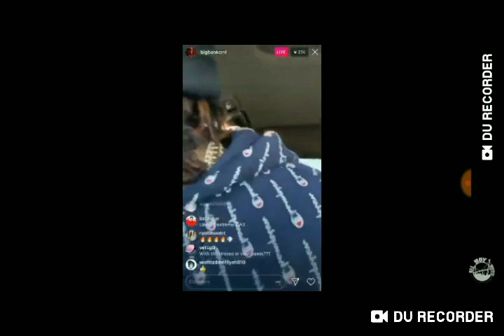CML - DB THA GENERAL DISS